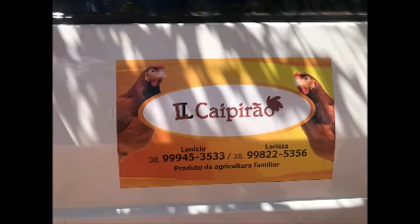Caso de sucesso - Negócio Certo Rural transforma vida de casal em Buritis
O programa Negócio Certo Rural (NCR) transformou a vida do casal Lenício e Larissa Santos, em Buritis. Eles trocaram a criação de codornas para investir nos frangos caipiras e, com a marca “LL Caipirão”, já conquistaram consumidores no município e em Brasília. Com a renda do novo negócio, o casal também conseguiu mudar-se do velho barraco de lona para uma casa nova, que estão construindo.

A participação no programa foi possível pela parceria do Sistema FAEMG/SENAR/INAES com o Sindicato de Produtores Rurais de Buritis. O NCR tem o objetivo de contribuir para a melhoria da gestão da propriedade por meio da capacitação com foco no empreendedorismo e na implementação de novos projetos.